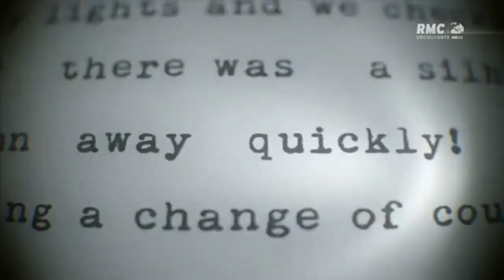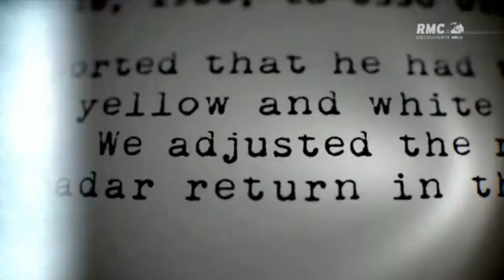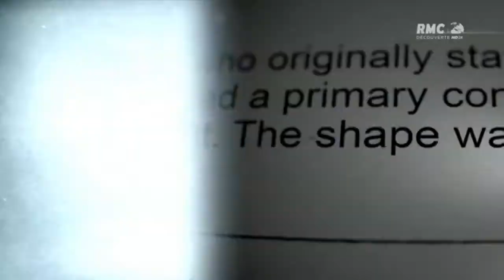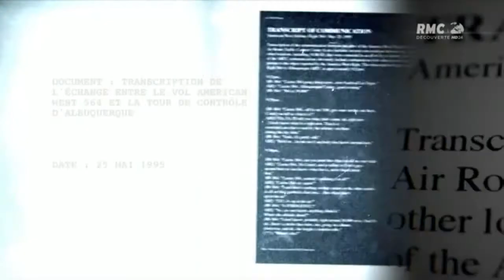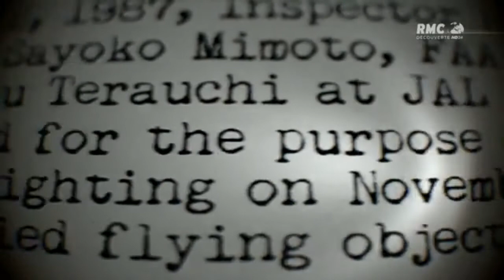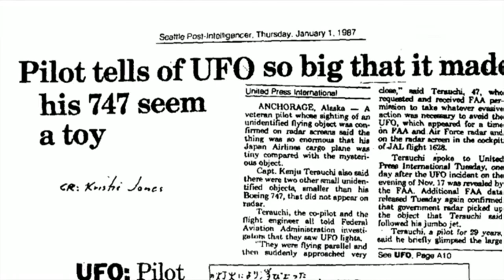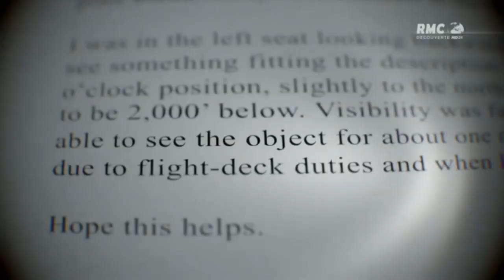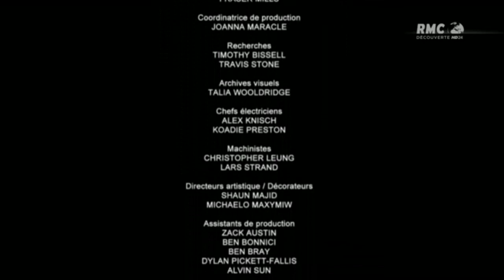Dossiers mystère: ovnis contre avion